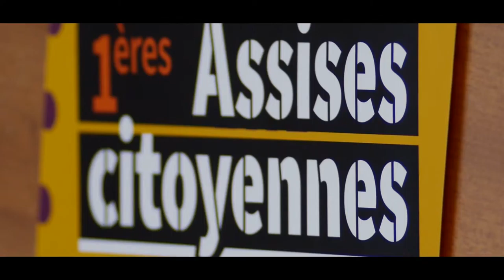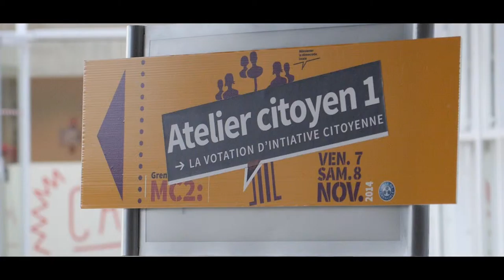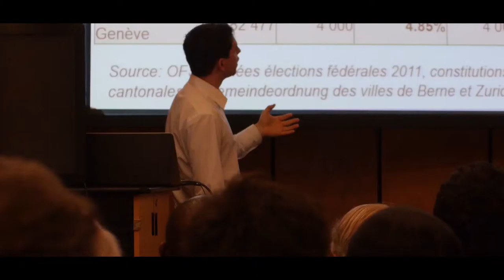Assises Citoyennes de Grenoble (7-8 novembre 2014)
Retour sur 1ères Assises Citoyennes de Grenoble. Les 7 et 8 novembre 2014 à la MC2 de Grenoble.